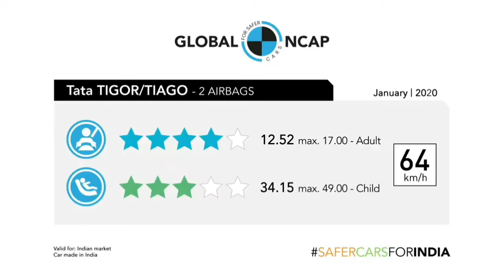TOP 5 SAFEST CARS IN INDIA 2020 | CRASH TEST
This video is about the top 5 safest cars on indian roads, results are based on GLOBAL NCAP crash test.

Video copyright credits : @GLOBAL NCAP